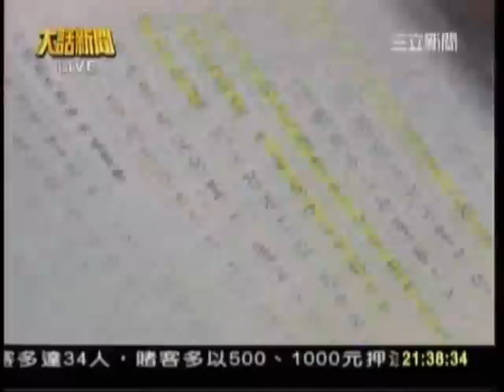平民總統沒有介入司法，中國黨黨產逃藏新加坡_southnews_0627_03b